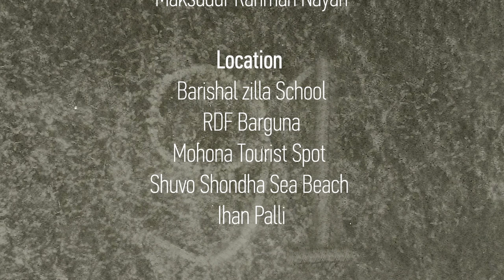Barisal Zilla School 91 Batch Annual MeetUp 2020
Bondage of friendship stands forever.

© | Saiduzzaman Shiplu | 2020
& Lets